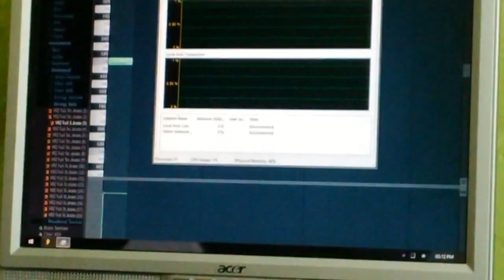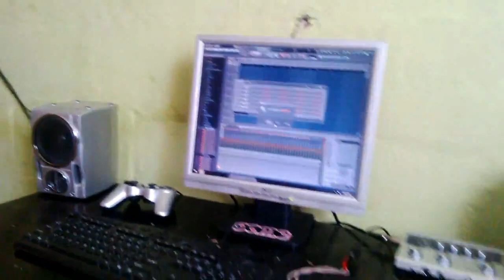EP09 the adv of YOUNG SKILL & DJ BiZKiT HD